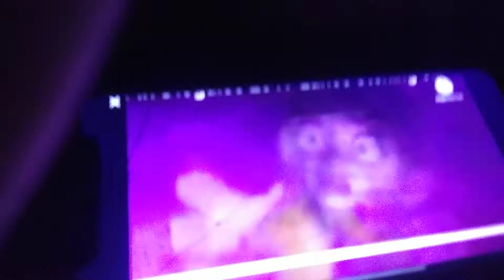Cute Mario Bros Adventures of Madagascar 2 (2005) Walter Saves Toad Scene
Taken From Cute Mario Bros Adventures of Madagascar 2 (2005)
Rated PG
 Sony Pictures Home Entertainment (2005) logo
Sony Pictures Animation (2008 Open Season 2 Variant)
Touchstone Pictures (1993) (The Nightmare Before Christmas Variant)
MGM (1996) Logo
Touchstone Animation(2005) (Cute Mario Bros Adventures of Madagascar 2 Variant